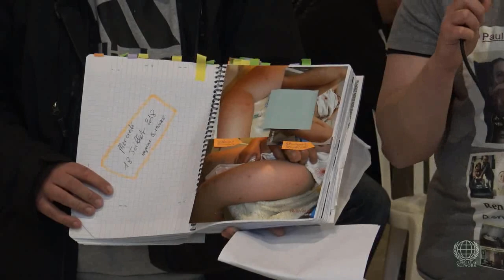Florence Renault, mère d'une enfant placée sur fond d'erreurs médicales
Le 27 avril 2019, des mères et des pères désenfantés (privés de leurs enfants) par des placements qu'ils définissent comme abusifs, ainsi que des représentants associatifs et d'autres sympathisants, en tout une centaine de personnes, se sont réunis à Paris pour évoquer ensemble leurs démêlés avec les autorités françaises pour faire valoir les droits qu'il défendent et qu'ils estiment floués, ainsi que pour envisager une marche à suivre plus collective.

Chaque personne s'est exprimée librement à tour de rôle pendant près de quatre heures, présentant brièvement sa situation et son expérience des incohérences judiciaires et réglementaires du milieu de la protection de l'enfance.

De fait, chaque intervenant est venu exposer des dysfonctionnements, des négligences voire des infractions criminelles perpétrés au sein de l'appareil des services publics traitant du placement des enfants réputés "en danger" dans leur foyer familial, depuis l'A.S.E. (Aide Sociale à l'Enfance, organisme public qui a remplacé la "DDASS") aux Tribunaux qui doivent statuer sur les placements, en passant par divers "experts" intermédiaires sélectionnés sur des listes pré-établies.

Il s'agit donc de cas de familles démantelées d'un trait de plume en salle d'audience sur les bases de résultats d'investigations qui, dans chacun des cas présentés ce 27 avril, se sont révélés plus que douteux et donc particulièrement vicieux, au regard des conséquences sur les familles qui en sont souvent détruites.

Le système de placement d'enfants en France a pour fonction de protéger les enfants lorsque ceux-ci sont en péril au sein de leur foyer familial, pour les placer en des lieux où leur croissance et leur développement doivent être garantis par le travail d'agents du Ministère correspondant, qui a pour devoir d'agir en "bon père de famille" dans le cadre des valeurs du peuple français.

Hors il s'avère que dans de nombreux cas la situation des enfants concernés qui, à chaque fois, subissent un arrachement intime et un traumatisme émotionnel immenses, ne s'est pas amélioré à la suite de la procédure visée et supervisée par l'état mais s'est, bien au contraire, largement aggravée : soit le ou les enfants ont été placés chez le "mauvais parent", c'est-à-dire le parent réellement dangereux pour sa progéniture et l'on parle alors de "placement inversé", soit la structure accueillante se révèle indigne de la sacro-sainte responsabilité qui lui a été confiée, celle d'élever des enfants jusqu'à la majorité, fussent-ils les enfants d'autres personnes.

A ce sujet, il importe de savoir que ces enfants, qui demeurent des "pupilles de l'état" jusqu'à leur dix-huitième anniversaire, se retrouvent dès lors littéralement "à la rue", et que selon certaines statistiques 25% des "SDF" sont passés par la DDASS et l'ASE, à un moment de leur enfance. En attendant, les structures chargées de cette tâche et qui sont souvent privées bénéficient amplement des deniers publics puisque €7 000 leur sont sont alloués par enfant, cette somme grimpant à €22 000 si l'enfant est handicapé.

Bien évidemment, les personnes présentes à Paris le 27 avril 2019 pour donner voix à leurs griefs ne représentent pas la totalité des parents ou des enfants concernés par des mesures de placement de mineurs.

Cependant ils ne figurent pas non plus une exception, révélant par-là des manquements sinon des crimes dans le fonctionnement existant qui nécessitent d'être résolus au plus vite, dans l'intérêt des enfants, de leurs familles et du bien commun de tous les Français.

Plusieurs associations existent en France traitant de ce sujet, dont voici une liste non-exhaustive :

Pour avoir un point de vue récent sur le problème et se familiariser avec, il est intéressant de visionner le documentaire intitulé "Enfants placés, les sacrifiés de la République", diffusé le 16 janvier 2019 sur France 3, dans l'émission "Pièces à Conviction"

Florence Renault est la mère d'une petite fille placée par l'A.S.E. depuis six mois, à la suite d'un parcours médical aberrant et accusatoire envers les services publics de santé.
A cause de la présence d'une épine infectée dans la hanche de sa fille et des mauvais traitements médicaux qui ont suivi, sa famille est mise en péril pour couvrir des erreurs médicales particulières, et hospitalières.